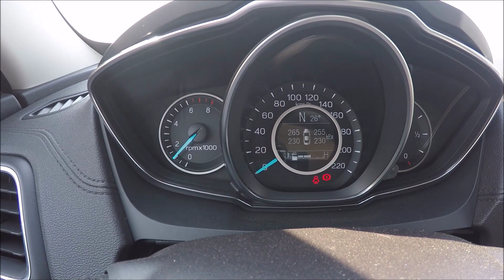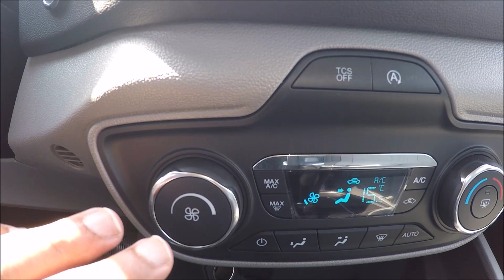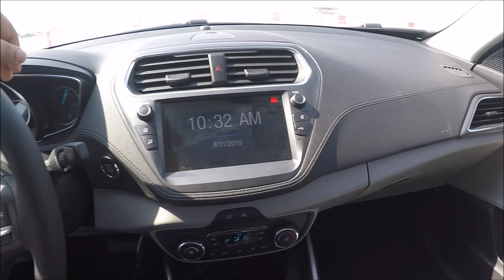فورد اسكورت 2020 تجربة سريعة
تجربة سريعة للسيارة الجديدة من فورد للسوق الخليجي

السيارة تمتلك محرك من 3 اسطوانات سعة 1.5 لتر يولد قوة 125 جصان وعزم تدوير 150 نيوتن متر ومبدل سرعات اوتو من 6 سرعات
السعر يبداً من 53900 ريال الى 67900 ريال + الضريبة